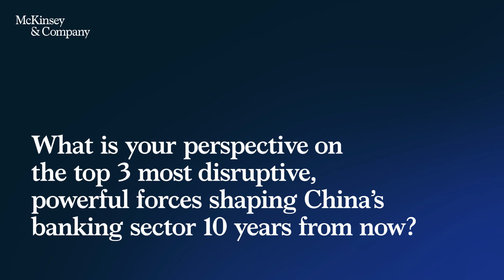The ecosystem effect on financial services in China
Violet Chung, a partner in McKinsey’s Hong Kong office, discusses the questions CEOs should be asking themselves: how to acquire and retain customers and how to obtain and use data from the ecosystems that they build. She also addresses how digital disruptors have redefined how customers interact with platforms.